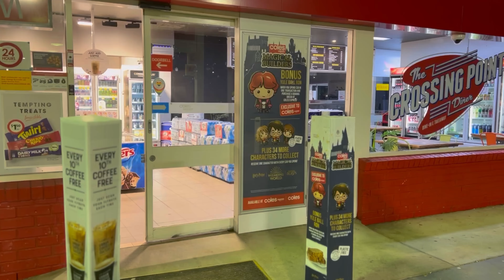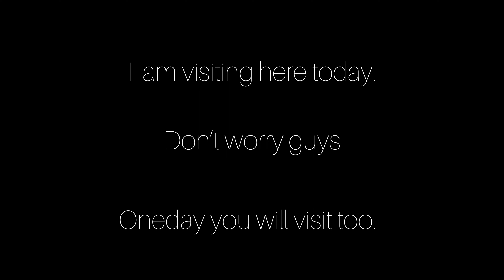Sydney Tour, Australia | Opera House | Vlog -01 | Ibnul Rafi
Hi,
If you have any question, you should contact with me in Instagram and Facebook.